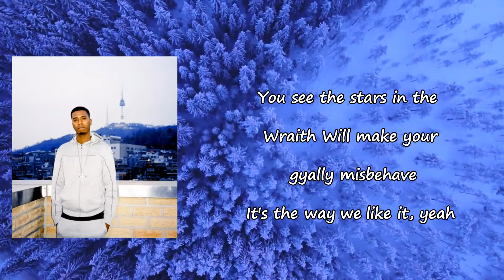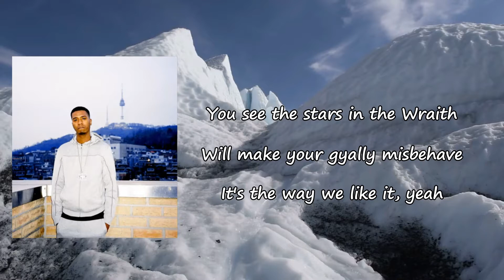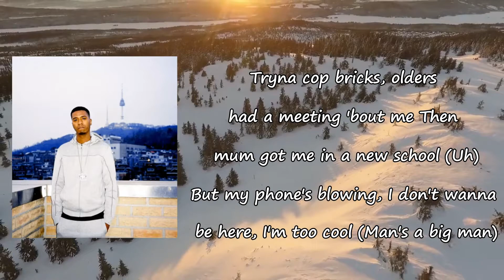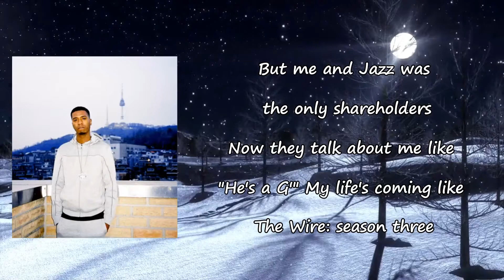Nines - NIC (feat. Tiggs Da Author) Lyrics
Songs: NIC by Nines , Tiggs da Author
Album

NIC Lyrics:

You see the stars in the Wraith will make your gyallie misbehave
It's the way we like it
Yeah, I was in the trenches with my dogs, uh
Now I'm with them niggas in charge, ah-ah
Uh
Life of a thug
I was on my way to school, found a nine-bar of bud
I was only like ten years old
God knows what I was thinkin', I stashed it and didn't tell a soul, uh
After school I'm hangin' out on the street
Them times pocket money's two pounds for some sweets (I ain't care about money then)
I lived right next to P's block
And everyone knows that was the local weed spot
Customers outside, fuck it, I'll approach them, "I've got what you need, fam"
He said, "You must be jokin', you're a kid"
Then I sold him a eighth for a ten
That day I hit most the sales that came to the ends (straight up)
Zino's little brother said, "The block already knows me"
Walkin' with my mum, got shops tryna approach me (wrong person, big man)
Finished the pack, made my first rack
Told all the customers, "It's a one-off, I don't trap"
Uh
Thirteen, I got kicked out of school (outtie)
My mum's at work, I'm on the strip with the fools (gang, gang)
So I copped seven grams, turned it to a O-Z
It wasn't that hard cah the sales already know me (they remember me)
Now I'm 'bout to get my P up
But Zino and Jazz found out and they robbed my re-up
They said I was too young to shop
But Zino went jail, the olders used to bad me up
I was on the block
Now I'm fourteen, I got all this P's around me
Tryna cop bricks, olders had a meeting 'bout me
Then Mum got me in a new school
Got my phones blowin', I don't wanna be here, I'm too cool (man's a big man)
Three months later, got kicked out for trappin'
Mum's gonna fuck me up, how could I let this happen?
But fuck it, I'm trappin'
I was in my school uniform when I copped my first bust-down in Hattons
Uh
Twenty-one, I ran the strip like a company (I did)
I had over a hundred employees under me (it's documented)
Had my nigga Loonz movin' pies
He ain't touch nothin', he just had to supervise (yeah, yeah)
Whiteboy was like the floor manager
Ten bricks a day, all underneath the camera (I'm lyin', I'm dyin')
Niggas can't fuck with the money team
I send my nigga Bunz and Pebz, that's the muscle team
Even though I ran the hood, we got bare olders (yeah)
But me and Jazz was the only shareholders
Now they talk about me like, "He's a G"
My life's comin' like The Wire, season three
Know how much smokers got their first deegs from me?
Know how much trap stars got their first keys from me? Uh
Now I supply half the country with these packs
I ain't a rapper, I'm a drug dealer that raps